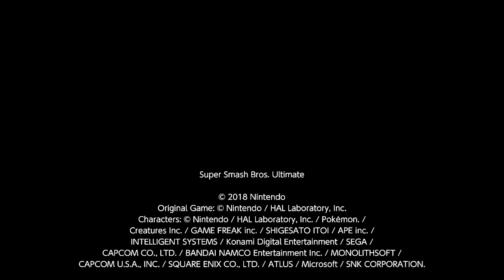1312 Brawler vs Byleth